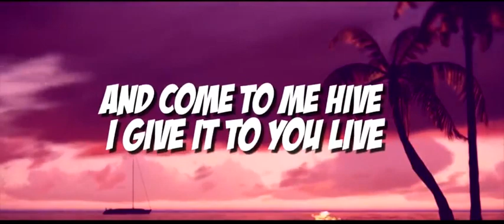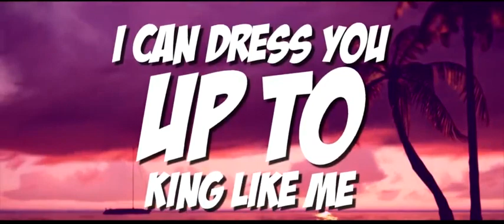TheBuzzNuzz - Q Rigga Ft. DJ Timber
Hi Busy Bees,

This is the song we used for our launch video to promote our new website thebuzznuzz.com. This song was created by the artist Q-Rigga.